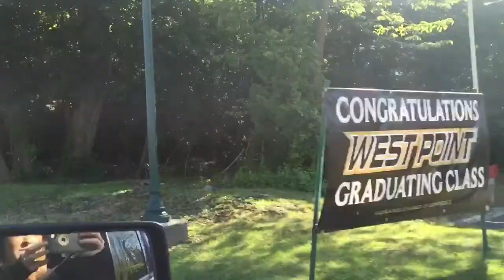West Point Grad Week Vlog #3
This is the third vlog from West Point Graduation Week. Harold and I got to watch the parade together since he couldn't be in it due to his shoulder surgery. That night we had a formal banquet where General Odierno spoke. By the end of the day everyone was exhausted! It was a very busy few days. The final vlog from Harold's grad week will be coming soon!